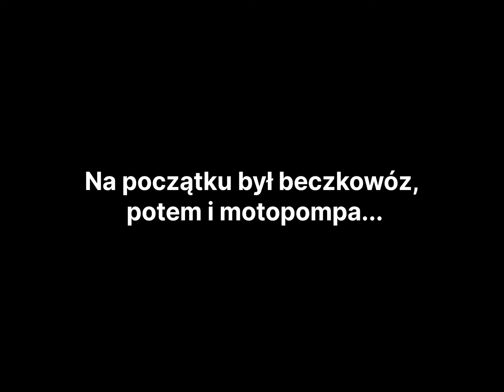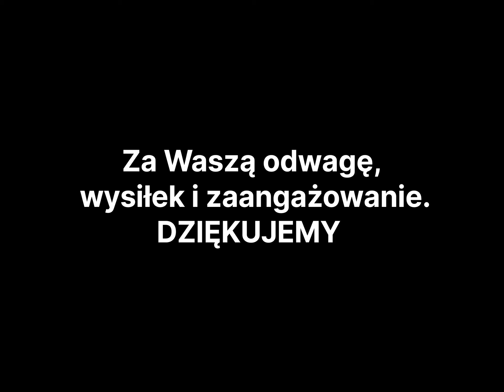70 lat Naszej OSP już minęło jak kwadrans.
Zdjęcia ze zbiorów Daniela i Mirosława